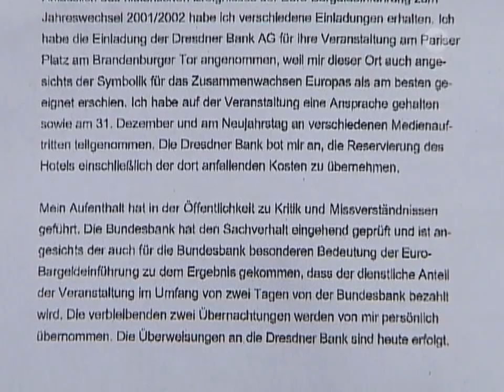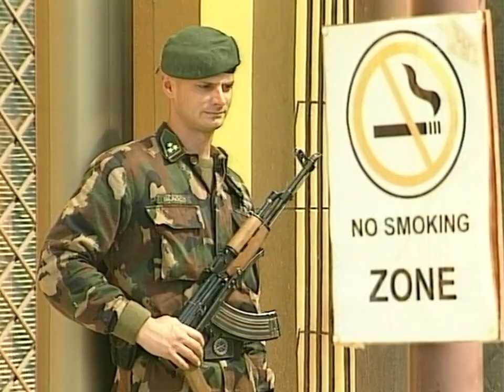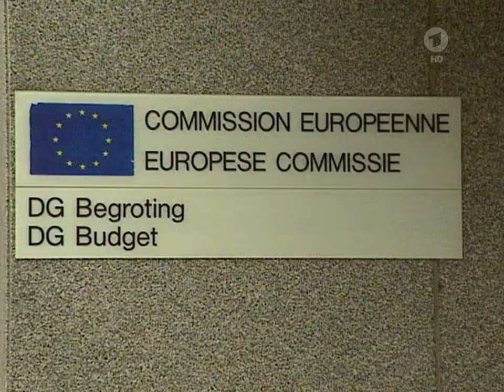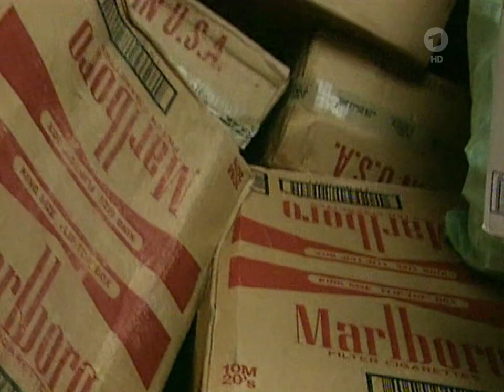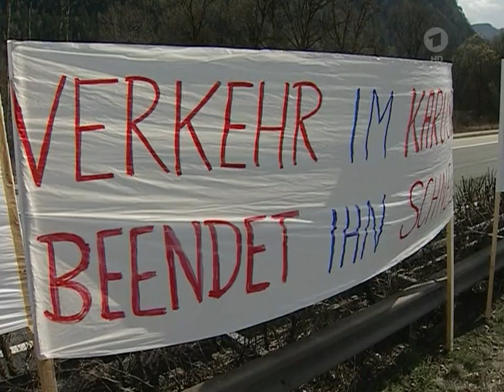05.04.2004 Bundesbank-Chef Welteke in der Kritik,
Bundesbank-Chef Welteke in der Kritik, wegen Übernahme von Hotelkosten durch die Dresdner Bank in Höhe von 7.661,00 Euro zu den Feierlichkeiten der Euro-Einführung am 1.Januar 2002. Er interpretierte die Einladung zu den Feierlichkeiten auch als Kosten-Übernahme durch die Dresdner Bank im Hotel Adlon, wo er mit Frau und Kind für über 7.661,00 Euro vier Tage gastierte.

Die Kritik wurde als Einzelfall zurück gewiesen. Letztlich war er bereit die Hälfte zurück zu erstatten.